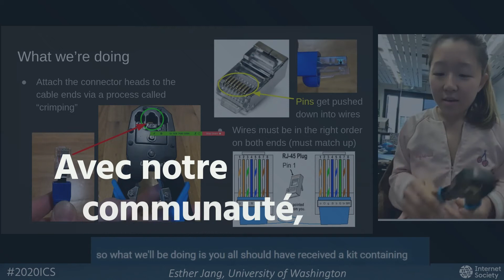Rapport d’impact 2020: l’Internet comme bouée de sauvetage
Notre rapport d’impact annuel retrace nos actions en détaillant leurs effets sur la façon dont les gens utilisent l’Internet par rapport aux années précédentes. Lire le rapport